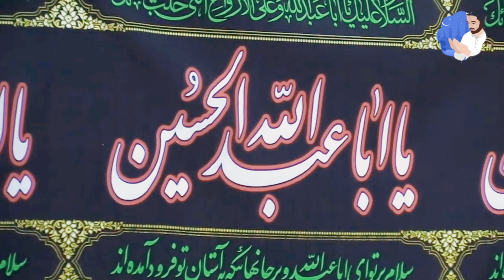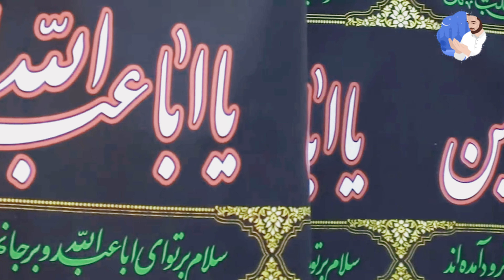Hacı Şahinin çox mühim tövsiyələri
Daha çox moizələr dinləmək üçün abunə olun və bizi izləyin

©ISLAM TV Official Müəllif hüquqları qorunur